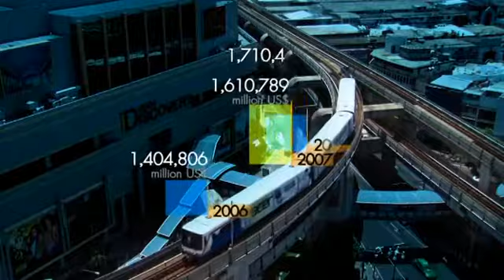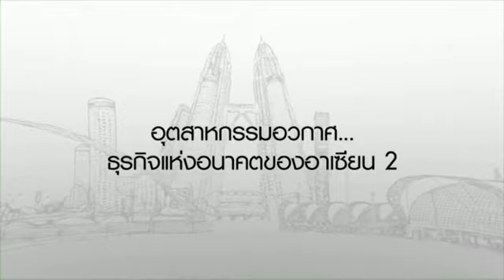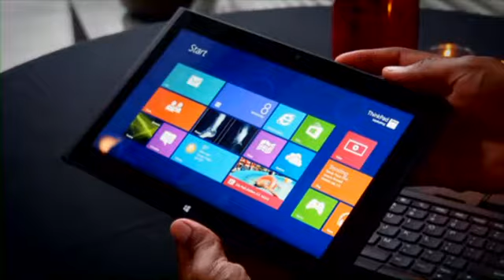มองโลกแบบวิกรม159 [14-02-56]